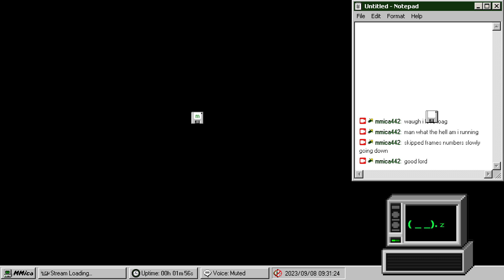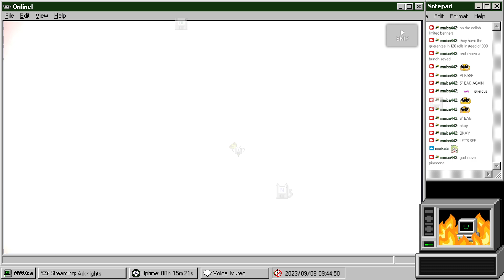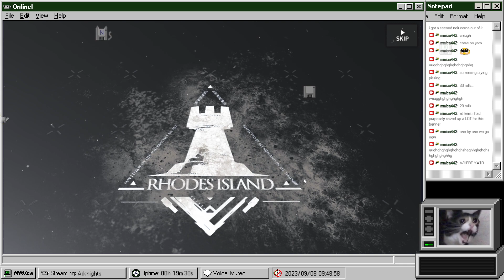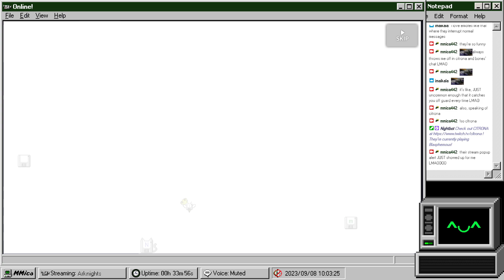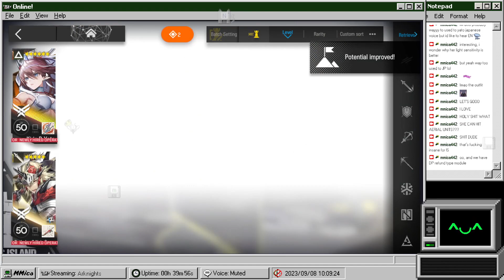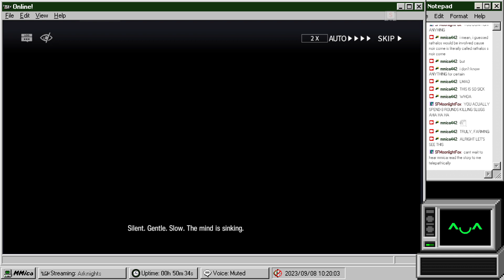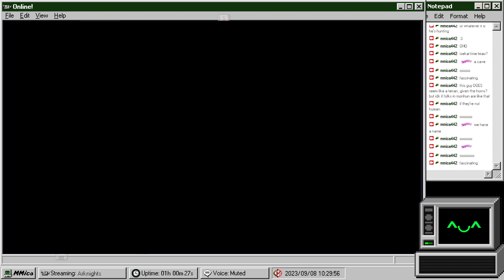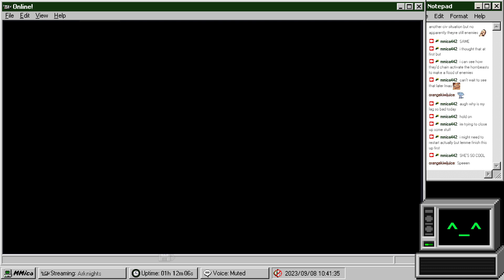[NO MIC] emulator is recommending me ak for the collab, like that's not the only thing i play on it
ARKNIGHTS MONSTER HUNTER COLLAB LET'S GOO
this is part 1 bc i had to restart